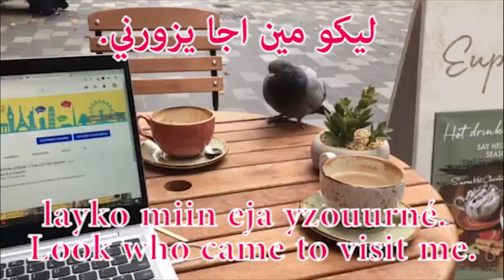LEARN ARABIC: LEBANESE ARABIC (LEVANTINE DIALECT): VLOG LESSON: A SPECIAL GUEST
IN THIS SHORT SPOKEN LEBANESE ARABIC (LEVANTINE DIALECT) VLOG-LESSON, YOU WILL LEARN A FEW SHORT SENTENCES:

LOOK WHO CAME TO VISIT ME.
THIS CUTE PIGEON.
SHE IS LOOKING FOR FOOD.
SHE LIKED MY WEBSITE.
I LOVE WORKING IN THIS SQUARE.
AND NOW HER FRIEND CAME! THE BLACK PIGEON!